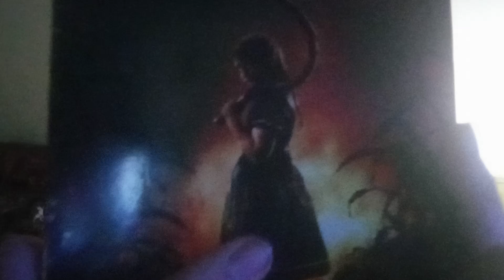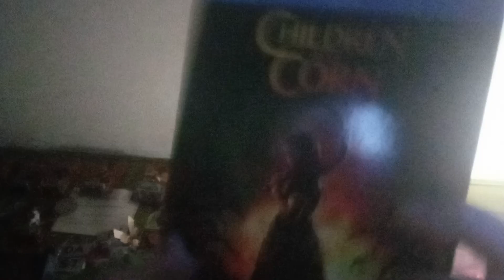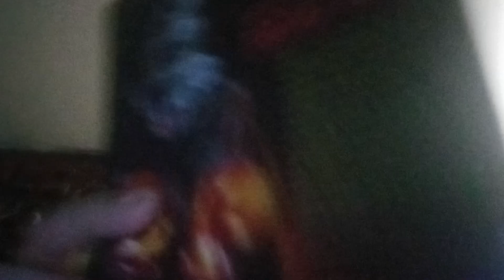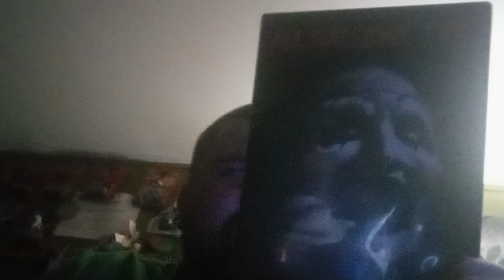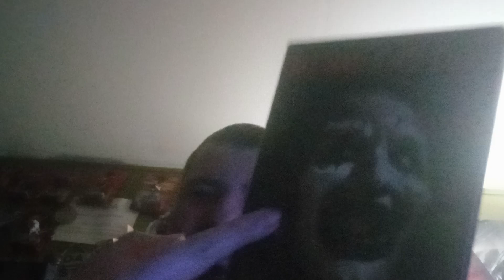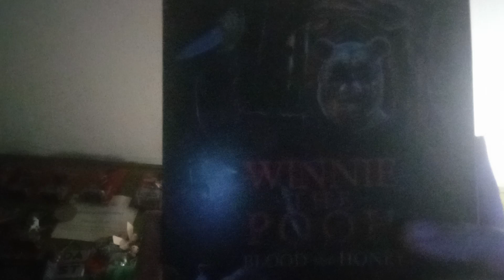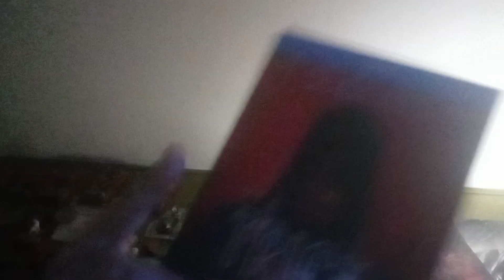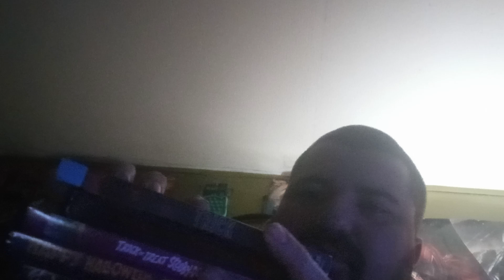Movies I Watched For Halloween 🎃 | VLOG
It's all the movies I watched for Halloween guys!